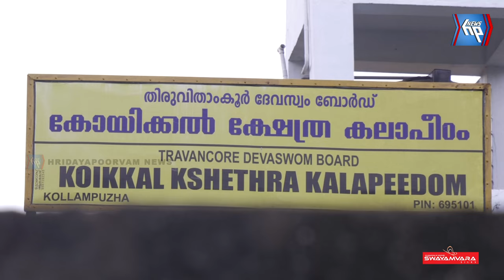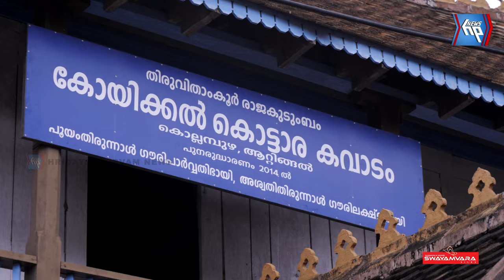ആറ്റിങ്ങൽ കൊട്ടാരത്തിന്റെ നവീകരണ പ്രവർത്തനങ്ങൾക്കായി സ്വാഗതസംഘം രൂപീകരിച്ചു